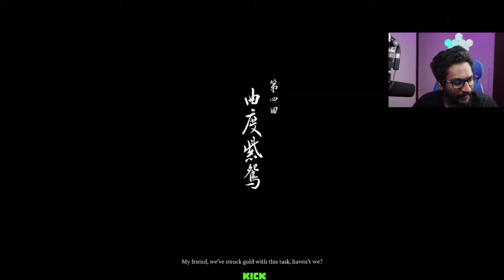(Part 8) പുതിയ കൂട്ടുകാരിയെ കിട്ടിയപ്പോൾ😌...(Black Myth Wukong) Eagle Gaming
This video is only made for entertainment and all these contents are taken from the live stream of Eagle Gaming channel. So,all the copyrights are owned by him.

Original video -